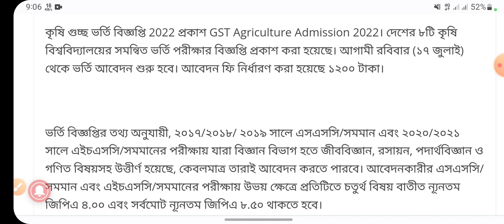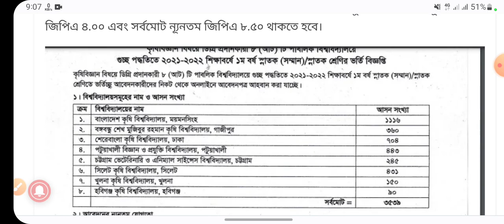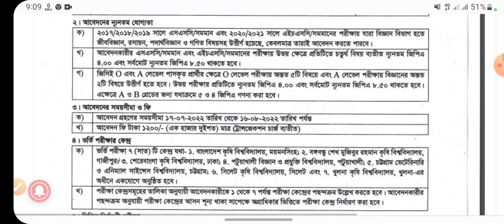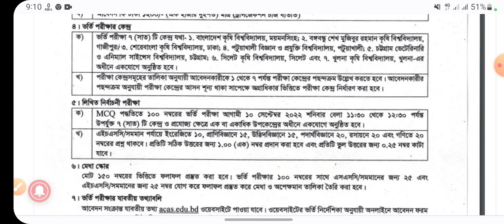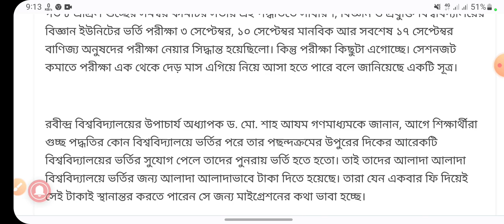কৃষি গুচ্ছ ভর্তি বিজ্ঞপ্তি 2022 প্রকাশ গুচ্ছ বিশ্ববিদ্যালয় ভর্তি GST Agriculture Admission 2022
গুচ্ছ বিশ্ববিদ্যালয় ভর্তি পরীক্ষা,গুচ্ছ ভর্তি পরীক্ষা,গুচ্ছ ভর্তি পরীক্ষা ২০২২,কৃষি গুচ্ছ ভর্তি পরীক্ষা ২০২২,কৃষি গুচ্ছ ভর্তি,গুচ্ছ ভর্তি ২০২২ এর নতুন নোটিশ প্রকাশ,কৃষি গুচ্ছ ভর্তি পরীক্ষা,গুচ্ছ ভর্তি,কৃষি গুচ্ছ ভর্তি সার্কুলার ২০২২ প্রকাশিত,গুচ্ছ ভর্তি পরীক্ষা ২০২২ আপডেট,৮ কৃষি গুচ্ছ ভর্তি পরীক্ষা ২০২২,কৃষি গুচ্ছ ভর্তি সার্কুলার ২০২২,কৃষি বিশ্ববিদ্যালয় ভর্তি,কৃষি গুচ্ছ ভর্তি পরীক্ষা ২০২২ আপডেট,গুচ্ছ ভর্তি পরীক্ষা ২০২২ বিজ্ঞপ্তি প্রকাশ,